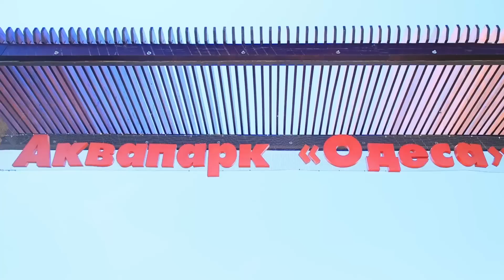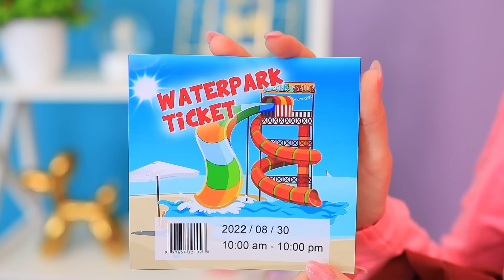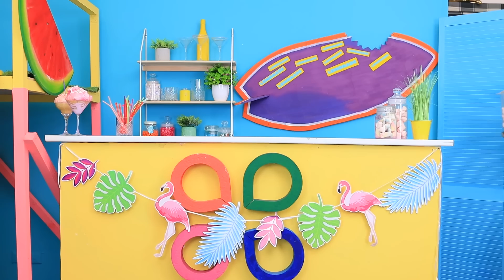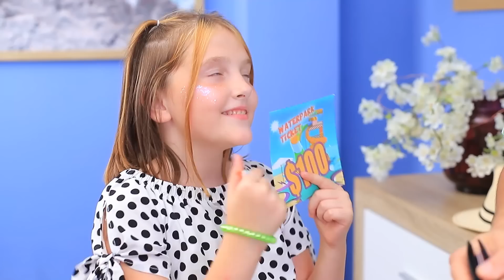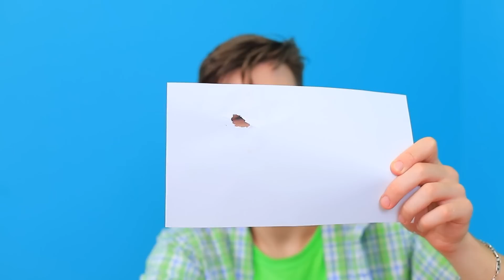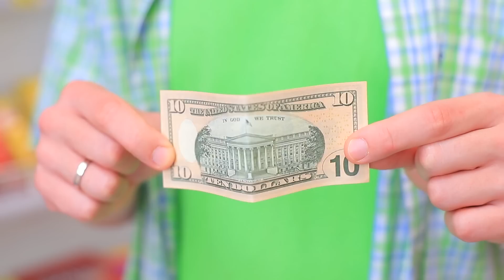Мы построили аквапарк дома! Вампир vs Русалка!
Моя сестра-близняшка пропала! Прятки в аквапарке 24 часа челлендж! | Включи ВСЕ уведомления
Приготовьтесь к самому безумному приключению! Мы построили аквапарк прямо у себя дома! Смотрите, как вампир сражается с русалкой на горках и водных аттракционах. Готовьтесь к взрыву смеха и невероятным эмоциям!